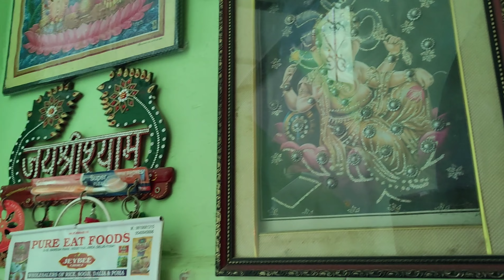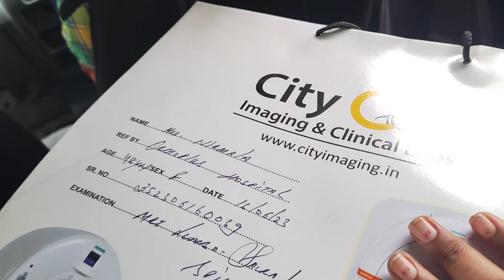beti बेटी ने Mike मे जो काम नहीं किया 🤗वो भी सीख लियाsunita